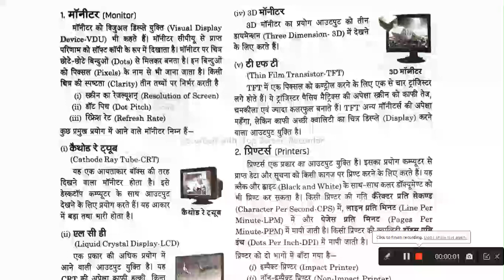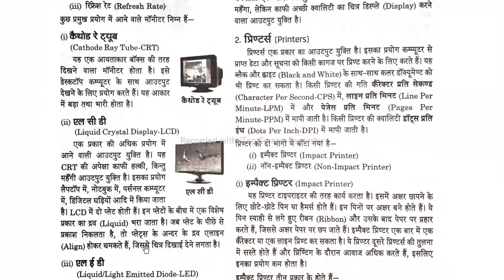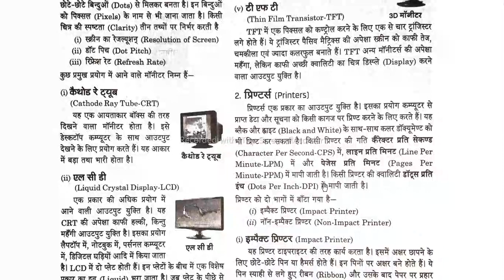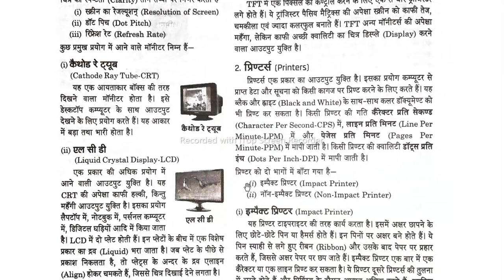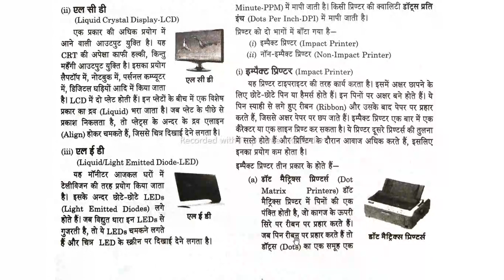What is monitor TFT Printers Cathode Ray Tube - Impact Printer | CCC Classes | {Online Knowledge a}